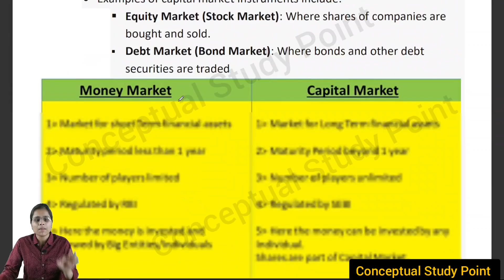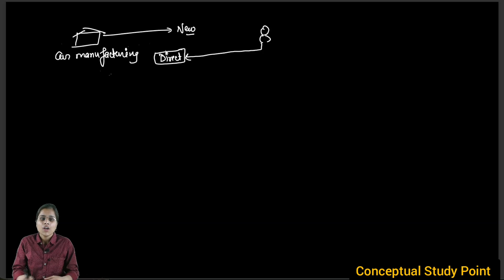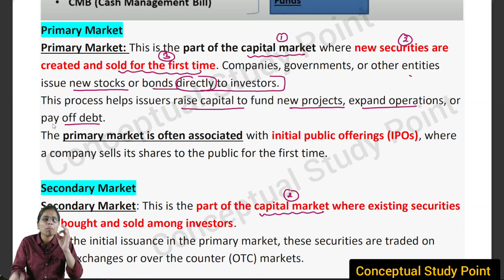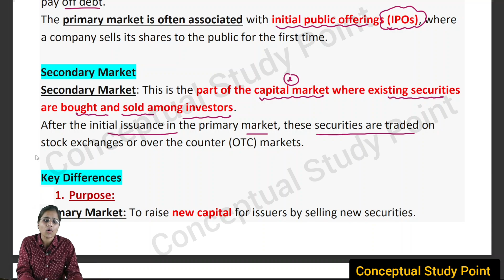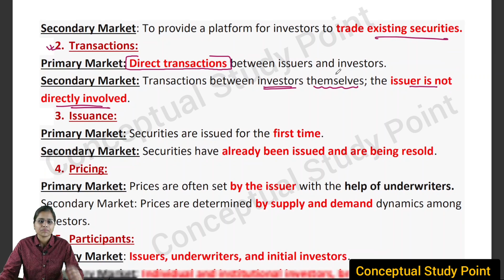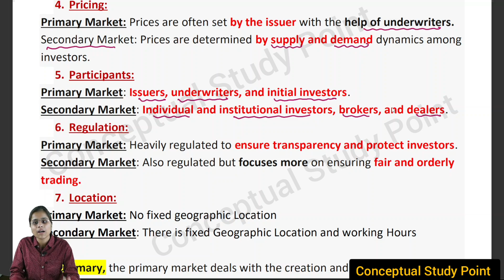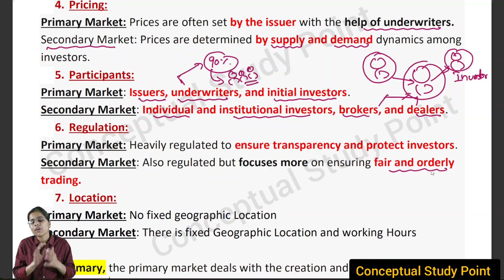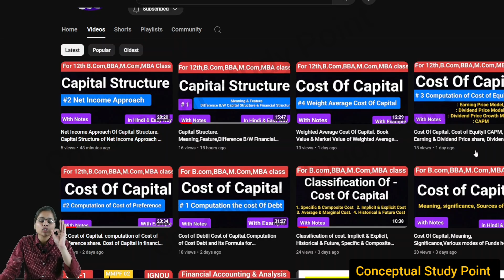Difference B/W Primary & Secondary Market in Hindi &Easy Way. Primary Market & Secondary Market 12th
define the meaning of primary market and secondary market
difference between primary market and secondary market
difference in secondary market and primary market in easy way
what is the basic difference in primary market and secondary market
meaning of primary market and secondary market
primary market and secondary market difference between
difference between primary market and secondary market 12th BCom BBA m.com MBA students
benefit and demerits of equity to the shareholders and investors
define the benefit of the preference share to the company as well as investors
benefit of the preference share and demerit of the preference share to the investors
difference between preference share and the equity share and debentures
what is the advantage of the preference share and disadvantage of the preference share

preference share in 12th two class and BCom BBA and MBA m.com students